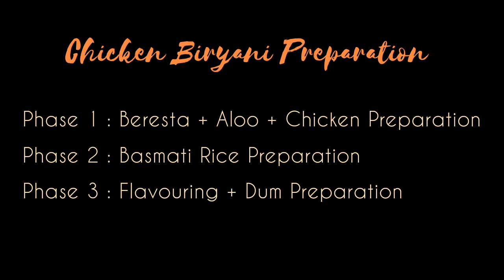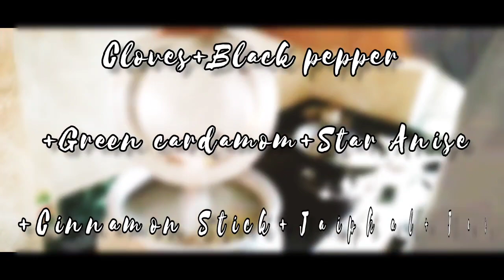Christmas Picnic At Home | Chicken Biriyani Preparation | Biriyani Recipe | 2022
Preparation of Chicken Biriyani in a homely style with step by step information about the whole process in short.

Thanks to Debankan for Videography
and Mom & Dad for arrangements.
Musician: Jeff Kaale